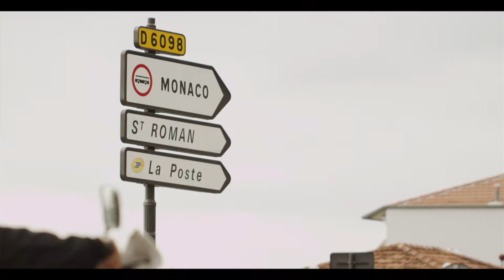House of Sillage | Formes De Luxe | Packaging Of The Year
House of Sillage is Formes De Luxe Winner for Packaging of the Year - Holiday Limited Edition in 2015. Accepted by House of Sillage Founder & CEO Nicole Mather.